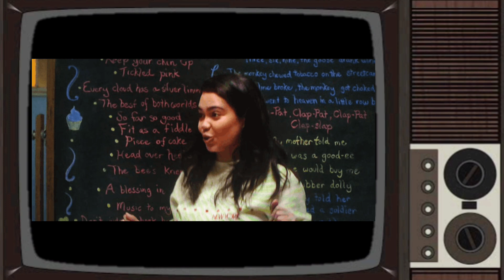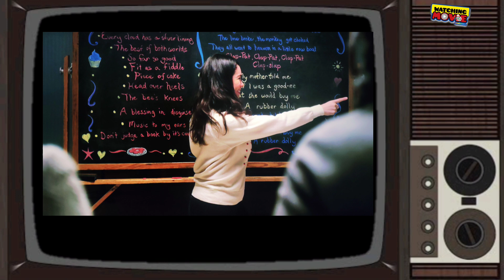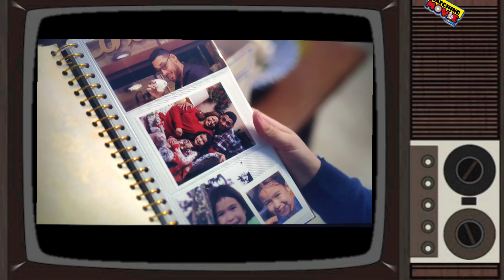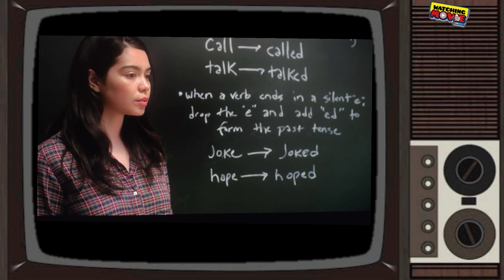REVIEW FILM ALL TOGETHER NOW NETFLIX 2020 | Film di NETFLIX yang paling banyak pesan POSITIF | 8/10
Dalam Podcast Watching Movie Channel kali ini kami akan membahas sebuah film remaja terbaru dari netflix berjudul All Together Now yang secara mengejutkan banyak diperbincangkan para penonton sebagai salah satu film yang sangat bagus dan inspiratif , bagaimana perjuangan seorang remaja wanita yang hidup berkesusahan secara materi namun baik hatinya dan bisa secara tulus menyenangkan semua orang di sekelilingnya Amber (Auli'i Cravalho) dan didalam rangka berusaha mengapai segala impiannya banyak hambatan yang harus dilalui didalam perjalanan hidupnya.film yang menurut kami adalah salah satu film terbaik di netflix karena menurut kami paling banyak pesan positifnya dan kami tidak ragu memberikan rating 8 dari 10

rekomendasi film movie,
rekomendasi film marvel,
rekomendasi film motivasi,

rekomendasi film netflix,
rekomendasi film ninja terbaik,
rekomendasi film nessie,
rekomendasi film ninja,
rekomendasi film netflix 2020,
rekomendasi film netflix 2019,
rekomendasi film nessie judge,
rekomendasi film perang,
rekomendasi film petualangan,
rekomendasi film psikopat 2020,
rekomendasi film liburan anak
rekomendasi film untuk remaja,
rekomendasi film unik,
rekomendasi film untuk liburan,
rekomendasi film untuk anak,
rekomendasi film untuk melatih bahasa inggris,
rekomendasi film universal,
rekomendasi film viu,
rekomendasi film viu indonesia,
film komedi indonesia,
film komedi indonesia terbaru 2019 bioskop,
film komedi terbaru 2020,
film komedi indonesia terbaru,
film komedi romantis indonesia,
film komedi sub indo,
film komedi action subtitle indonesia,
film komedi horor thailand subtitle indonesia,
film komedi hollywood subtitle indonesia,
film komedi hantu,
film komedi hollywood,
film komedi indonesia terbaru 2020 bioskop,
film komedi indonesia terbaru 2020,
film komedi jadul lucu,
film komedi jadul paling lucu,
film komedi korea,
film komedi korea sub indo,
film komedi kocak,
film komedi korea terbaik,
film komedi komika,
film komedi lucu